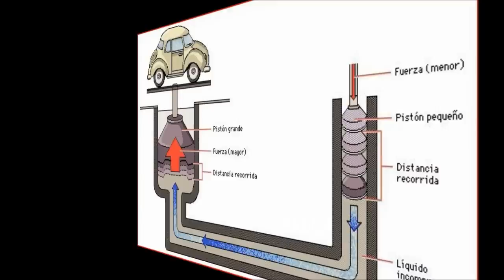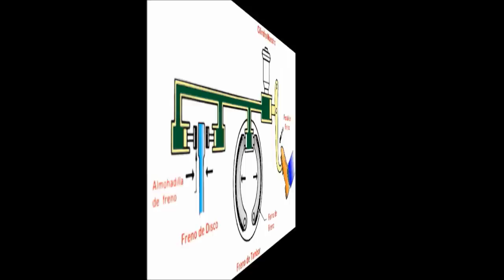PRENSA DE PASCAL - La Hidráulica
Diseño de un modelo de Prensa de Pascal con 2 cilindros de diferentes diámetros.
Hacer funcionar en base a los fundamentos de la prensa, relación de pesos y de alturas.